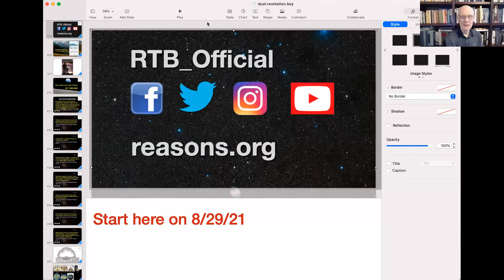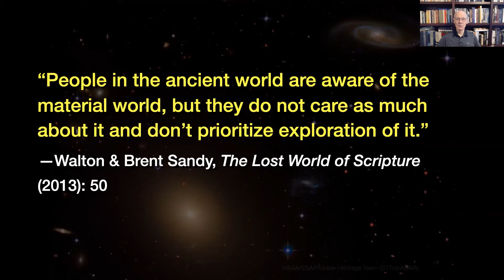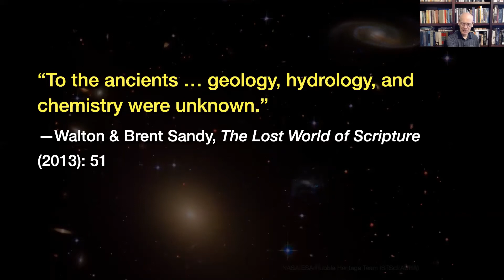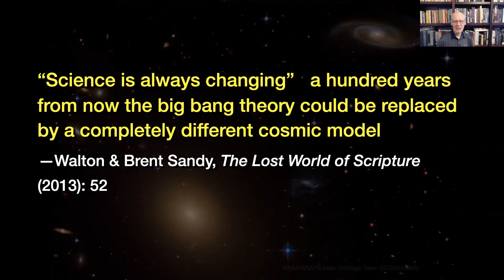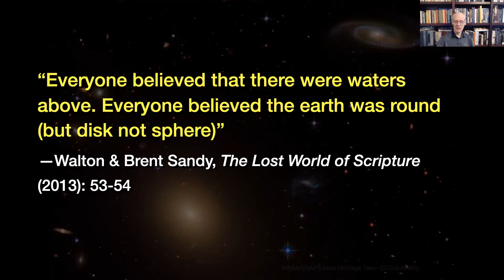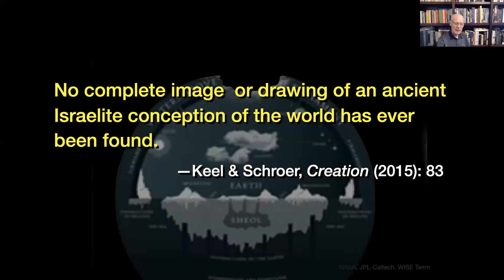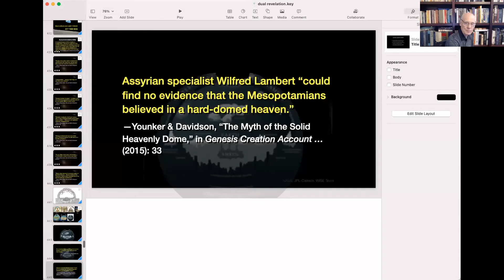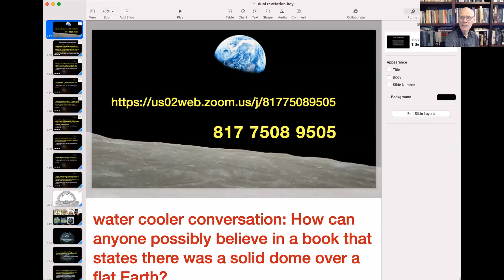2021-09-05 Paradoxes Class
Paradoxes Sunday School Class with Hugh Ross, Astrophysicist and Associate Pastor at Christ Church Sierra Madre